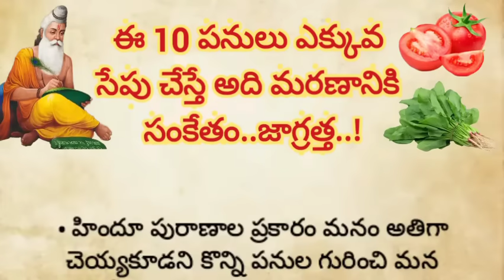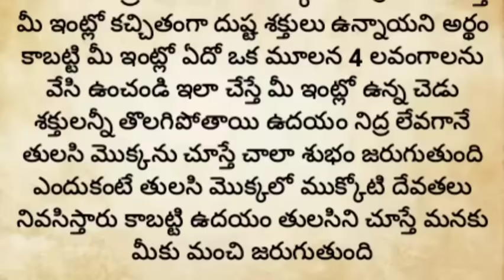ఈ 10 పనులు ఎక్కువ సేపు చేస్తే అది మీ మరణానికి సంకేతం||ధర్మసందేహాలు||ఆయుర్వేదం||ఆరోగ్యం